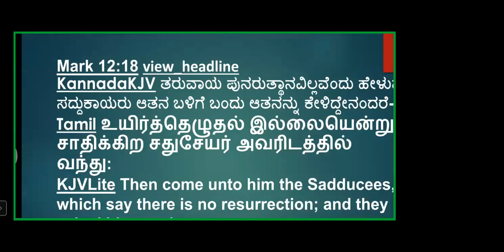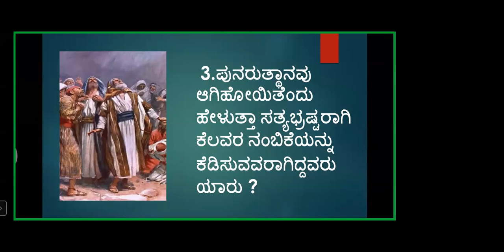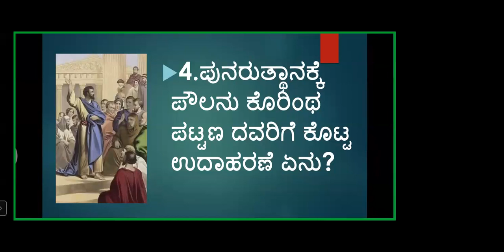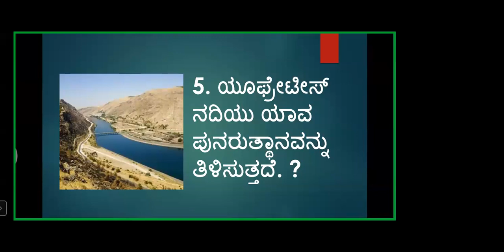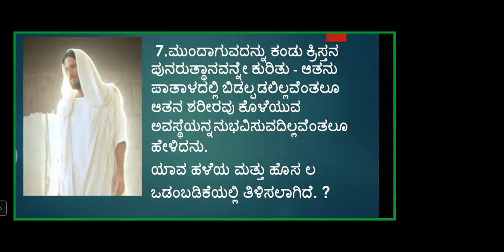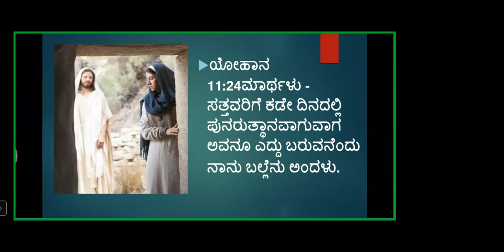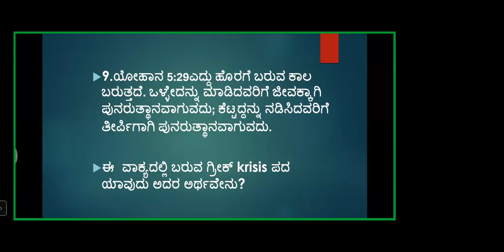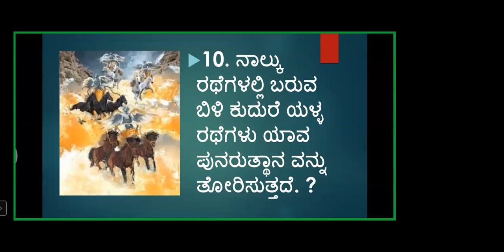Bible Quiz - Resurrection - Free Kannada Bible Study - Br Raju - 8867768876 - Jesus Loves Ministry